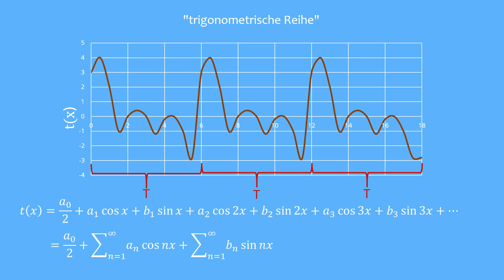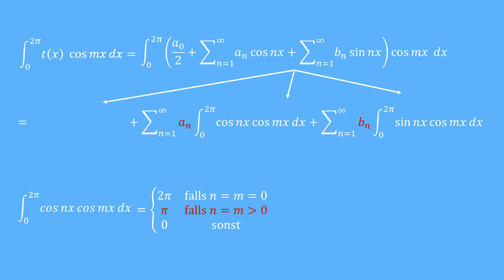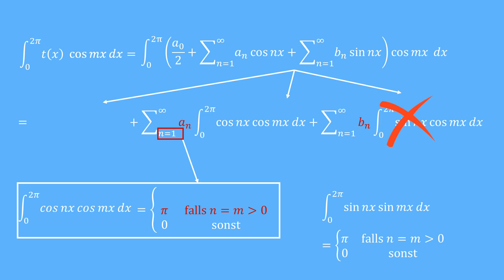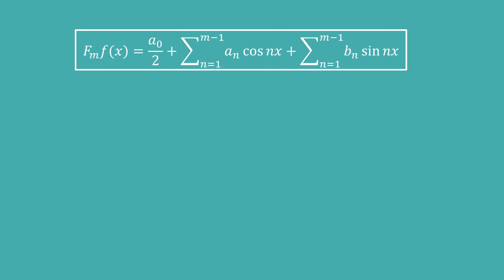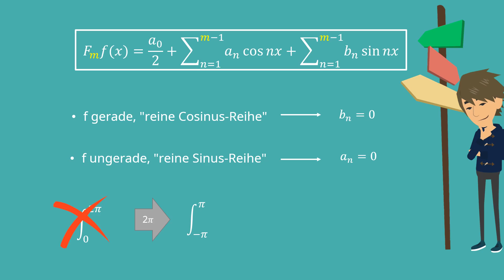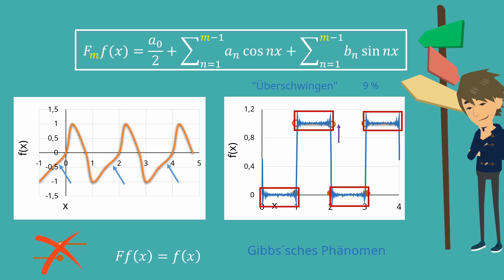Fourierreihe - einfache Erklärung der Reihenentwicklung!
Was versteht man unter Fourierreihen? Wie funktioniert die Reihenentwicklung?

findest du folgende Videos zum Thema Funktionenreihen

Funktionenfolgen – punktweise Konvergenz
Funktionenfolgen – gleichmäßige Konvergenz
Funktionenreihen
Potenzreihen
Taylorreihen
Taylorreihen – Landausymbol
Taylorreihen – Anwendung
Fourierreihen
Fourierreihen – Beispiel